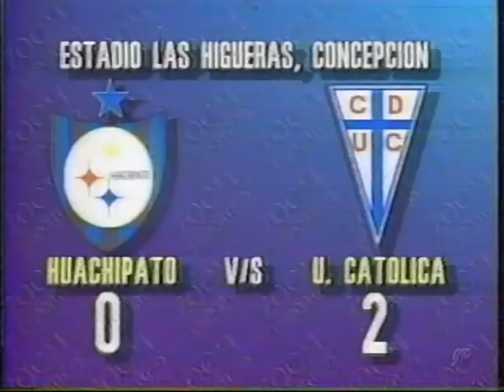Campeonato Nacional Chile 1992. Fecha 23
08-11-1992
Cobreloa - U.de Chile
Huachipato - U.Católica
Coquimbo - Concepción
Palestino - Antofagasta
Temuco - Everton
U.Española - La Serena
Colo-Colo - O'higgins